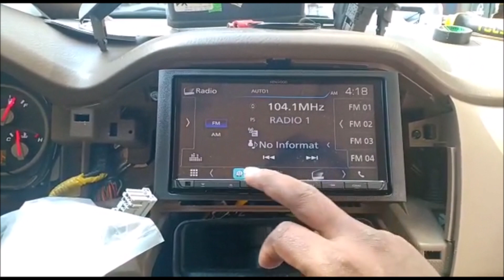𝗔𝗨𝗗𝗜𝗢𝗗𝗜𝗥𝗘𝗖𝗧.𝗮𝗲™ | HONDA PILOT | 2008 | KENWOOD EXCELON HEAD UNIT + CAM INSTALL | 1295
This Honda Pilot landed at AUDIODIRECT.ae™ and we installed a fab Kenwood Excelon Head Unit, adapter frame and steering wheel harness. ready for take off!